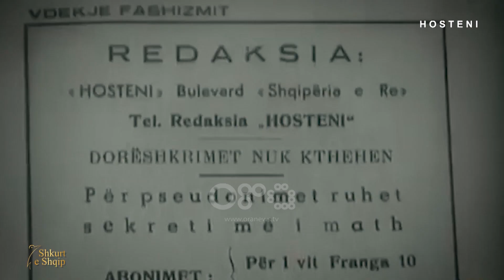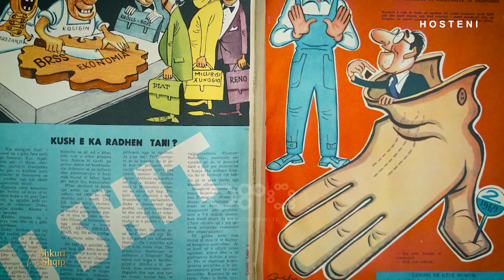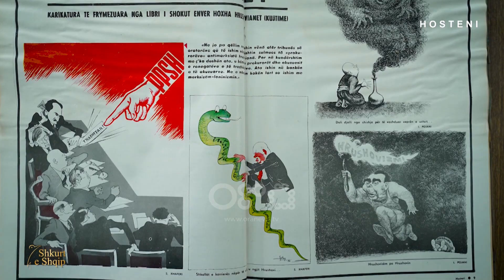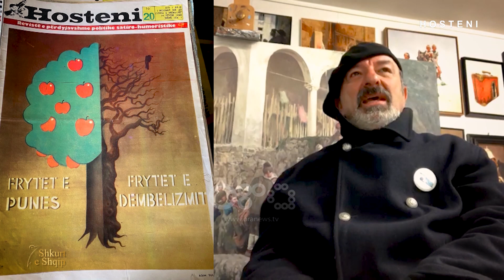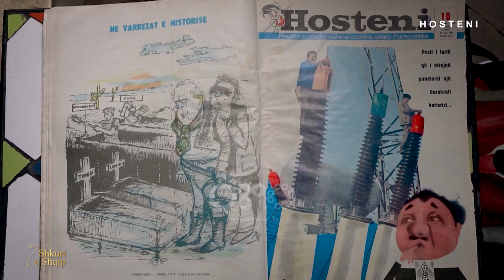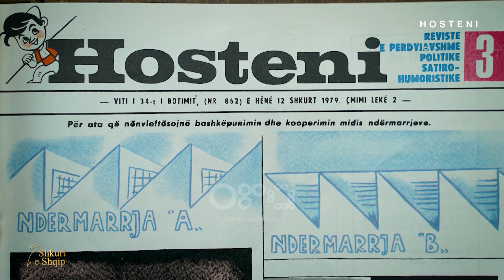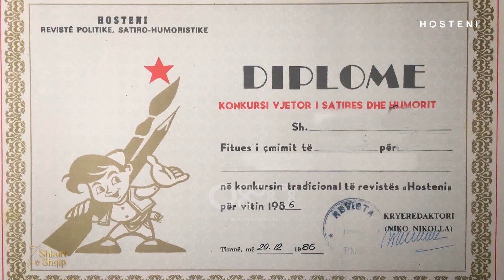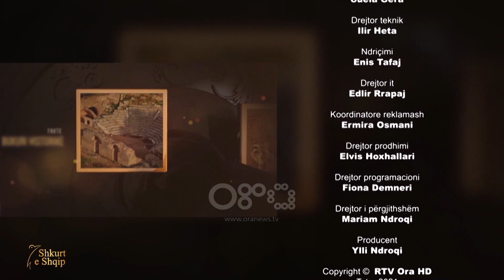Revista Hosteni | Shkurt e shqip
Për kohën, Hosteni ishte revista më e dëgjuar. Këtë herë, emisioni 'Shkurt e shqip' që drejtohet nga gazetari Eljan Tanini, ka vendosur të bëjë një retrospektivë të ngjarjeve që prej ditës kur u krijua Hosteni, dhe deri kur u mbyll. Në këtë emision, paraqiten ngjarjet dhe disa nga personazhet që janë ende gjallë e që kanë punuar dhe bashkëpunuar në revistën satiroko-politiko-humoristiko Hosteni!

Intervista me:

1. Flora Nikolla, e bija e Niko Nikollës: Kryeredaktor i Hostenit
2. Gaqo Veshi – Gazetar, Redaktor i Hostenit (Pseudonimi: Hyskë Borobojka)
3. Fatmir Selmi – Gazetar i Hostenit (Pseudonimi: Lipe Kopani)
4. Kopi Kyçyku – Bashkëpunëtor dhe korrespondent i Hostenit, Pogradec
5. Gaqo Bushaka – Bashkëpunëtor i Hostenit
6. Meri Lalaj – Bashkëpunëtore dhe korrespondente e Hostenit, Pogradec (Pseudonimi: Maro Mokra)
7. Robert Kote – Bashkëpunëtor i Hostenit
8. Bujar Kapexhiu – Karikaturist i Hostenit
9. Lili Sula – Pedagoge e letërsisë
10. Grigor Banushi – I biri i Aleksandër Banushit, Gazetar i Hostenit
11. Jani Malo – Gazetar i Hostenit (Pseudonimi: Zhani Noksani, Deli Belaja, Maqo Prokopia)
12. Robert Goro – Gazetar dhe Karikaturist i Hostenit
13. Agim Sulaj – Karikaturist i Hostenit
14. Arben Meksi – Karikaturist i Hostenit
15. Pëllumb Vreka – Karikaturist i Hostenit
16. Luan Laze – Bashkëpunëtor i Hostenit (Pseudonimi: Lula)
17. Oltsen Gripshi – Studiues, kritik arti